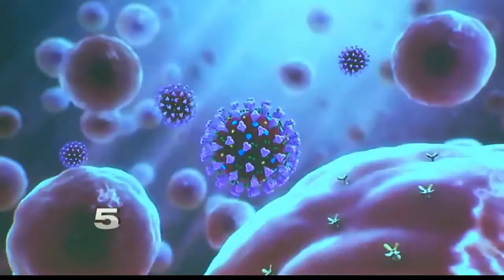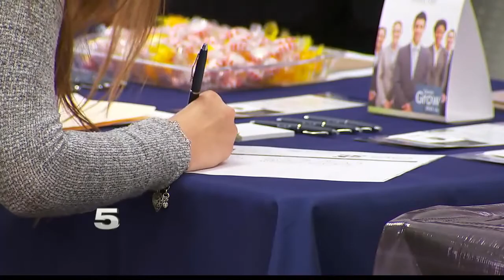What to know: Laws protecting employees to report infections during pandemic